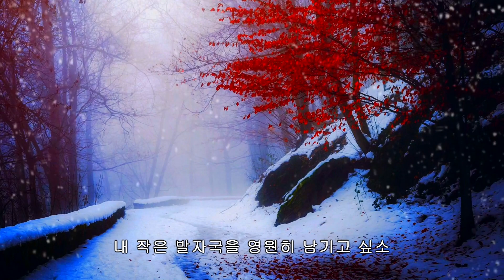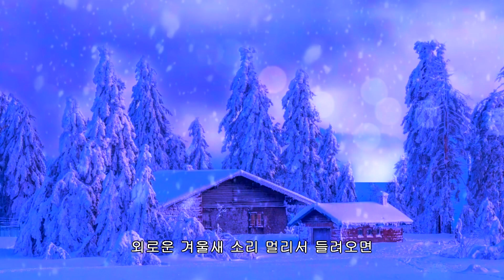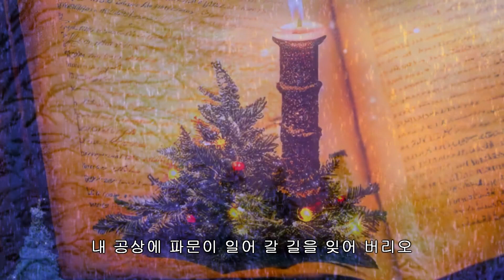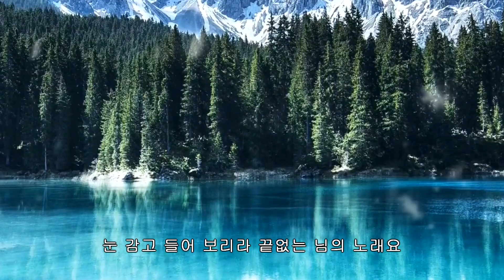제목 | 눈 작사, 작곡 | 김효근 노래 | 송광선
조그만 산길에 흰눈이 곱게 쌓이면
내 작은 발자국을 영원히 남기고 싶소
내 작은 마음이 하얗게 물들 때 까지
새하얀 산길을 헤매고 싶소
외로운 겨울새 소리 멀리서 들려오면
내 공상에 파문이 일어 갈 길을 잊어 버리오
가슴에 새겨 보리라
순결한 님의 목소리 바람결에 실려 오는가
흰 눈 되어 온다오
저 멀리 숲 사이로 내 마음 달려가나
아 겨울새 보이지 않고 흰 여운만 남아 있다오
눈 감고 들어 보리라 끝없는 님의 노래요
나 어느새 흰 눈 되어 산길 걸어 간다오